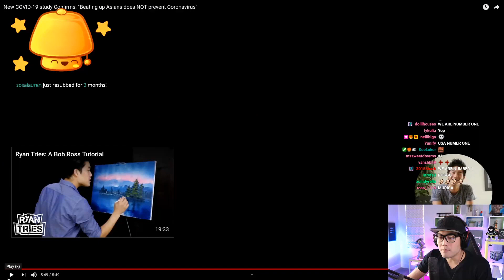COVID-19 study Confirms... w/the chat (Twitch clip)